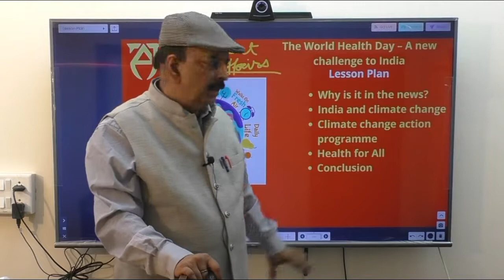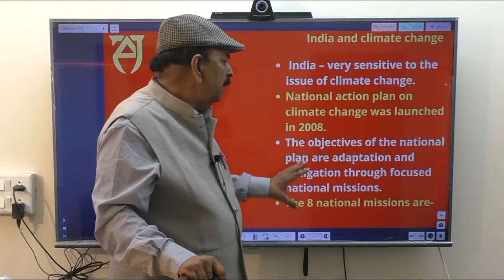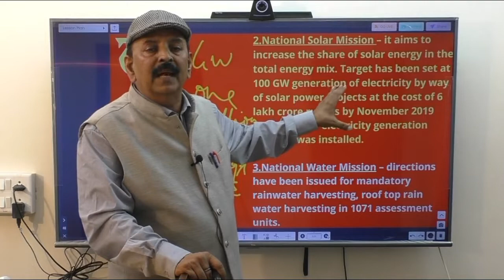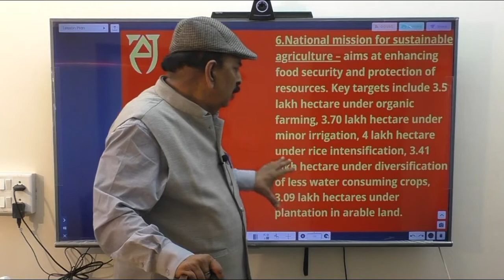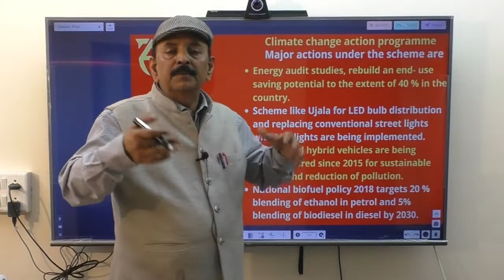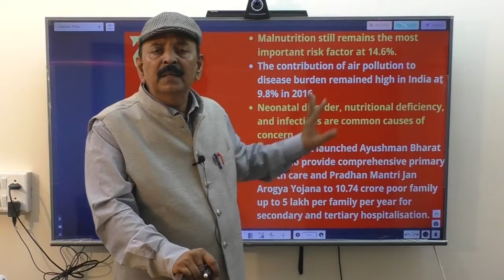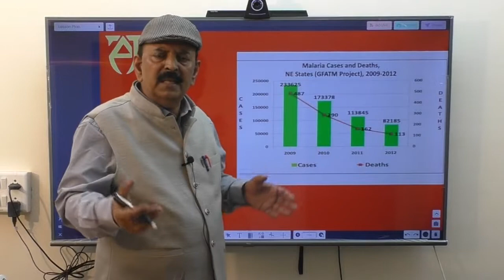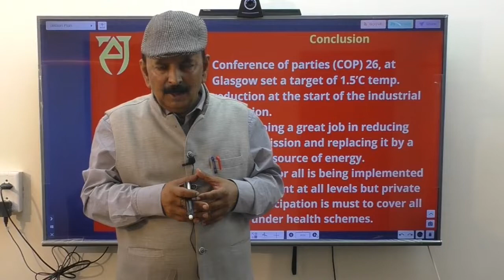The World Health Day - A Challenge to India | Akhilesh Jha, IPS, Ex-DIG, Gold Medalist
Why is it in the news?
1. World health day is celebrated every year on the 7th of April by WHO to raise awareness about the ongoing health issues that concern people across the world.
2.  The theme of this year’s world health day is “our planet, our health.”
3. To address the issues of pollution growing on the planet, diseases like cancer, asthma, and heart diseases.
4. Organization aims to focus global attention on the urgent action needed to keep humans and the planet healthy.

India and climate change
1. India – very sensitive to the issue of climate change.
2. National action plan on climate change was launched in 2008.
3. The objectives of the national plan are adaptation and mitigation through focused national missions.
4. The 8 national missions are-
a.  The Perform, achieve, and trade (PAT) scheme is for enhanced energy efficiency for the reduction of energy consumption.110 designated customers were notified in April 2019. The total energy consumption of these DCs comes out to be 55.244 million tons of oil equivalent (MTOE) and it is expected to get energy savings of .5130 MTOE by 2020 about 20 MTOE of energy savings estimated under this scheme.
b. National Solar Mission – it aims to increase the share of solar energy in the total energy mix. Target has been set at 100 GW generation of electricity by way of solar power projects at the cost of 6 lakh crore rupees by November 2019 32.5 GW solar electricity generation capacity was installed.
c.  National Water Mission – directions have been issued for mandatory rainwater harvesting, roof top rain water harvesting in 1071 assessment units.

Climate change action programme
1. Major actions under the scheme are
a.  Energy audit studies, rebuild an end- use saving potential to the extent of 40 % in the country.
b. Scheme like Ujala for LED bulb distribution and replacing conventional street lights with LED lights are being implemented.
c.  Electric and hybrid vehicles are being manufactured since 2015 for sustainable growth and reduction of pollution.
d. National biofuel policy 2018 targets 20 % blending of ethanol in petrol and 5% blending of biodiesel in diesel by 2030.

Performance of India for sustainable development goals (HDGs)
1.  Three pillars of development – Economic, Social, and Environmental.
2. India reduced the emission intensity of GDP by 21% during 2005 to 2014.
3. 175 GW targets for renewables by 2020 will play a positive role in this direction.

1. National health policy 2017 aims to go for universal health care and mobilized the required fund.
2. Indian health sector has a mix of both public and private providers.
3. In the public sector health services are delivered through a network of health facilities including ASHA workers at community level, PHCs, CHCs, District Hospitals, government medical college hospitals.
4. The life expectancy at birth has increased by 10 years between 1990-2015.
5. Malnutrition still remains the most important risk factor at 14.6%.
6. The contribution of air pollution to disease burden remained high in India at 9.8% in 2016.
7. Neonatal disorder, nutritional deficiency, and infections are common causes of concern.
8. Government launched Ayushman Bharat yojana to provide comprehensive primary health care and Pradhan Mantri Jan Arogya Yojana to 10.74 crore poor family up to 5 lakh per family per year for secondary and tertiary hospitalisation.
9. Under mission Indra Dhanush, 3.39 crore children and 87.18 lakh pregnant women in 600 districts have been vaccinated.
10.                  Government vaccinated against pandemic corona free of cost all people above 12 years of age throughout India.

Conclusion
1. Conference of parties (COP) 26, at Glasgow set a target of 1.5’C temp. reduction at the start of the industrial revolution.
2. India is doing a great job in reducing carbon emission and replacing it by a renewable source of energy.
3. he health for all is being implemented by government at all levels but private public participation is must to cover all people under health schemes.